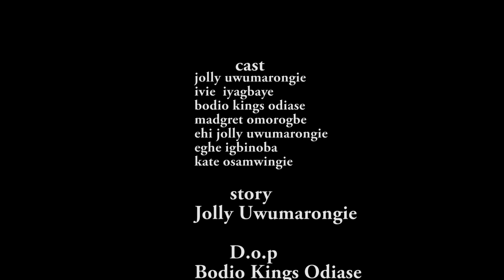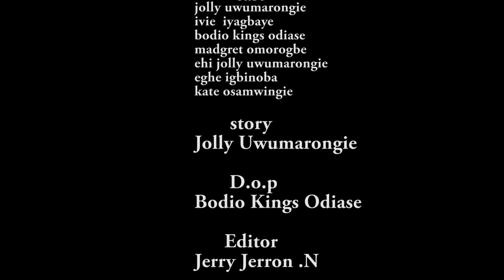E'FRANK (N'ogbeti) Latest BINI MOVIE 2020